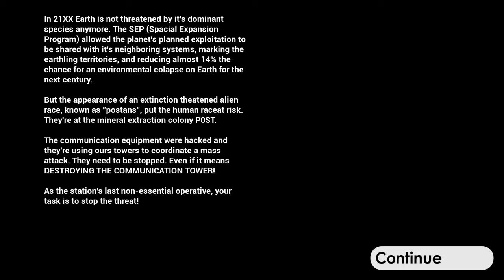Gravity Push w/ 3D spatial sound 🎧 (X3DAudio HRTF) itch.io Tuesdays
Use headphones only with any virtual surround like Windows Sonic turned off. Best HRTF effects at 1:05, 1:22, and 4:05.

This is Gravity Push, a physics-based FPS on Unreal Engine 4 with X3DAudio HRTF [IRC_1037]. This was actually one of the first itch.io games I ever wanted to record for this channel before starting this series. My rig wasn't up to recording it at the time, though. That's okay, because it still isn't!

Optimization issues aside, this is a pretty fun little game I assume was some person's student project. The movement speed is surprisingly fast and reminds me of Unreal Tournament. I do think the way you destroy towers is pretty annoying due to the hit detection, but that can be forgiven. Not sure what went up with the background geometry, though. It wasn't like that on my older hardware.

HRTF grade:
A-

Settings:
Windows Control Panel: Stereo
(in engine.ini located in game's folder)
[SystemSettings]
r.MaxAnisotropy=16
r.DefaultFeature.AntiAliasing=1
r.PostProcessAAQuality=4
r.SceneColorFringeQuality=0
r.DepthOfFieldQuality=0
r.MotionBlurQuality=0
r.Tonemapper.GrainQuantization=0
r.Tonemapper.Quality=0

3D 3Д звук пространственный бинауральный 3Dサウンド バイノーラル 空間オーディオ Ilusión Auditiva Sonido 3D áudio audio espacial Som em 3D 3D zvok Son en 3D 3D geluid 3D zvuk 3d声音 双耳 เสียง 3D Âm thanh 3D Suono 3D audio spaziale 3d-ääni binauraalisen 3D lyd 3D dźwięk Suara 3D 3D 사운드 3 डी साउंड 3 डी ध्वनि صوت ثلاثي الأبعاد صدای سه بعدی Τρισδιάστατος ήχος 3D skaņa 3D garsai 3D ses צליל תלת ממדי דימוי שמע